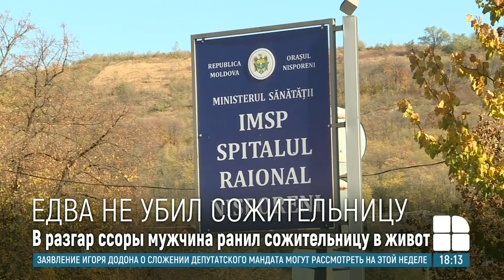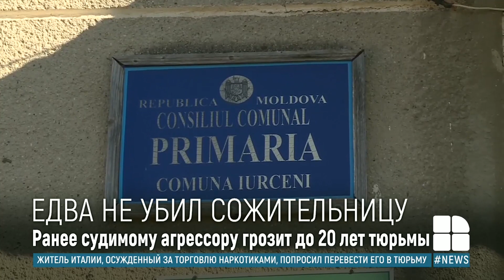Подробности ссоры с огнестрелом в Ниспоренском районе: рассказ детей склочной пары и соседей